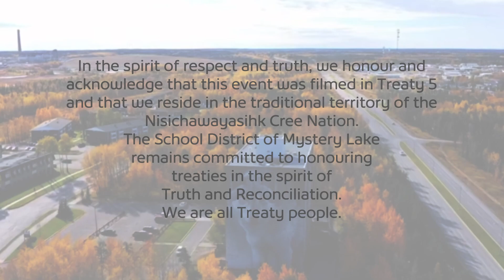3 on 3 Intramural Boys Basketball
Kelvin and the Others vs. Bannock Bay Bandits